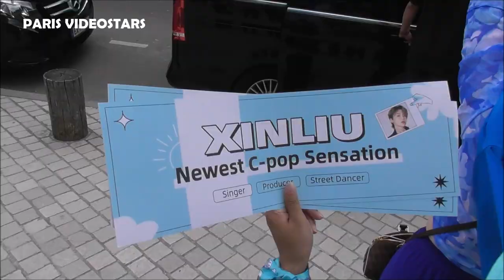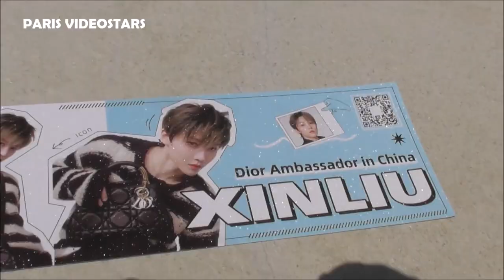Xin Liu 刘雨昕 Liu Yuxin @ Paris 7 june 2023 Louis Vuitton fondation for the LVMH fashion prize